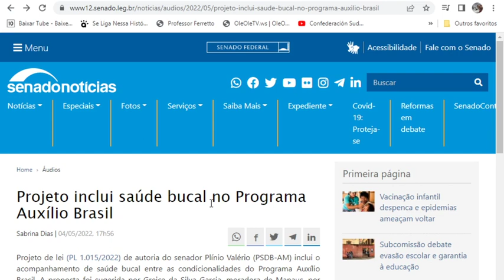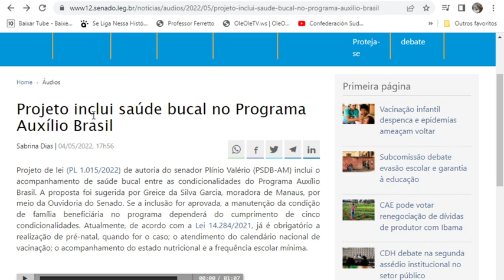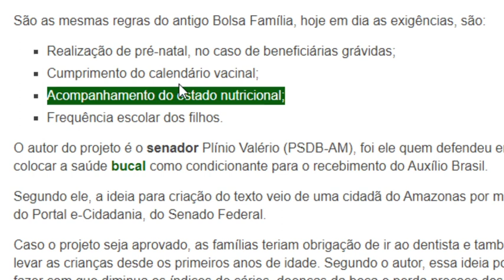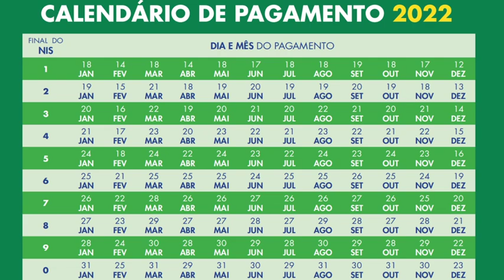✔ATENÇÃO AUXÍLIO BRASIL: PARA RECEBER BENEFÍCIO VEM AÍ +NOVIDADES👀 Saúde Consignado Bolsonaro 👈🤔